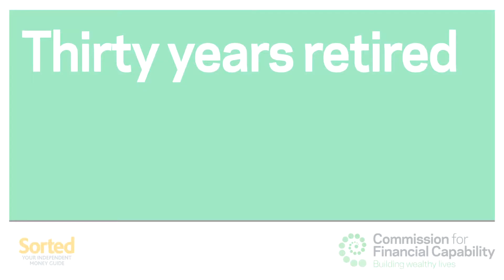Thirty years retired